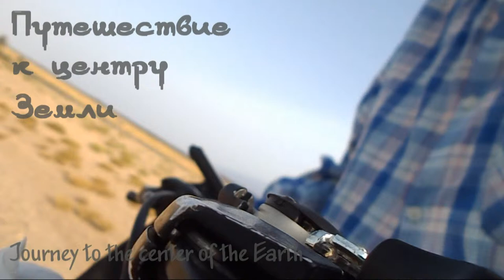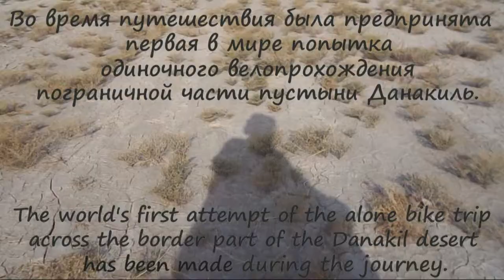Янгирова Анастасия, "Путешествие к центру Земли", г.Москва